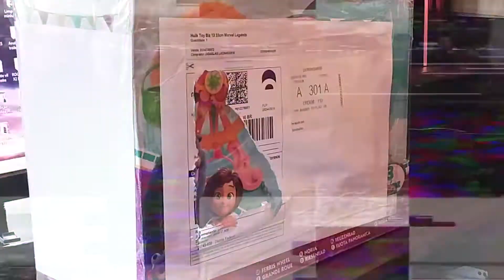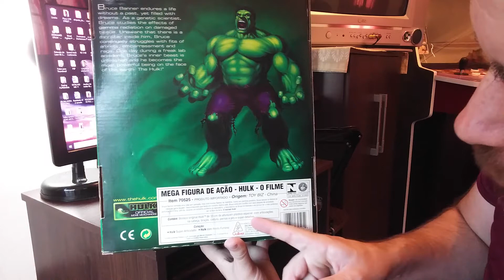UM HULK GIGANTE, GROSSO E CHEIO DE VEIAS ( ͡° ͜ʖ ͡° ) Figura de AÇÃO HULK 2003 - Toy Biz Gulliver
LEIA A DESCRIÇÃO DO VÍDEO
Claro que não podia faltar em minha estante, um dos personagens que cresci lendo e admirando, o incrível Hulk. Com a satisfação de assistir no cinema o primeiro filme com efeitos especiais do personagem em 2003, eu decidi comprar uma figura que representasse este personagem, mas que também revelasse a admiração que tenho por esse filme. Então vamos fazer o unboxing desta figura aqui.
A figura é original da Toy Biz (Gulliver) e foi lançado junto ao filme.

Sinopse do filme Hulk (2003)

Bruce Banner é um cientista e trabalha ao lado de sua grande paixão, a bela Betty Ross, em um projeto que envolve a reconstituição de tecidos com a utilização da radiação gama. O problema todo começa quando, após ter seus genes alterados por um acidente envolvendo a radiação gama, Bruce Banner passa a se transformar em um ser gigantesco e verde que expressa no corpo todos os seus demônios mais íntimos e pessoais.